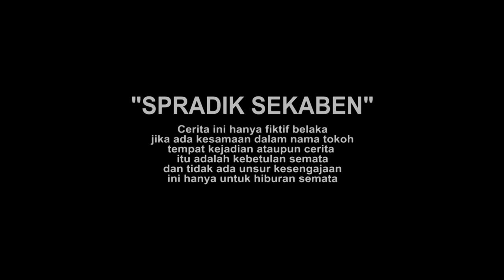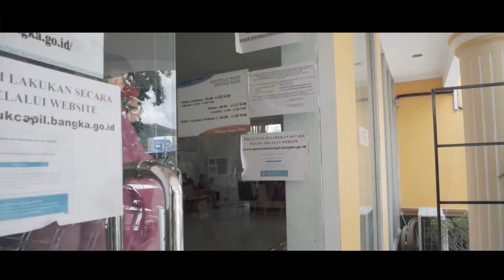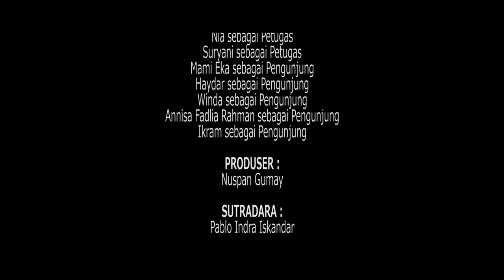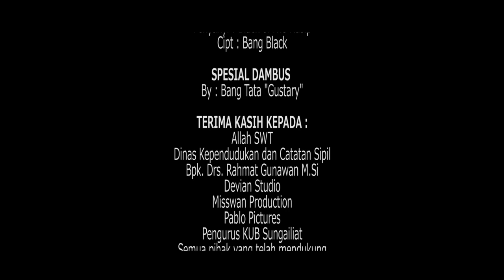Komedi Bangka Spradik Sekaben Epsd. Pilih Bikin KIA atau KTP #08